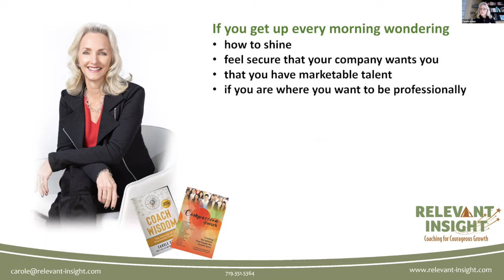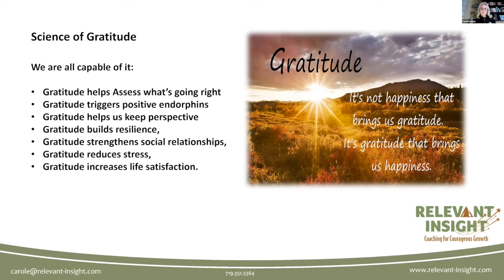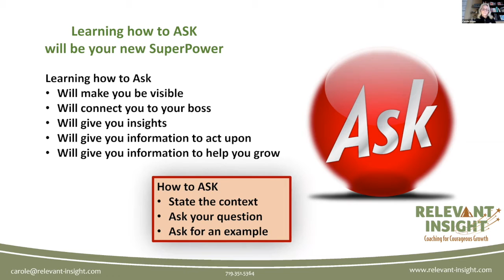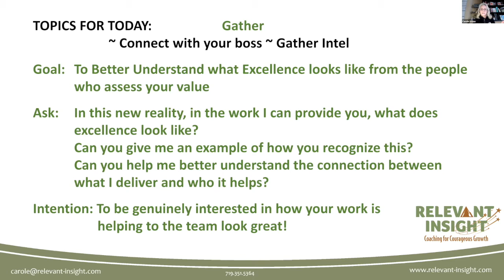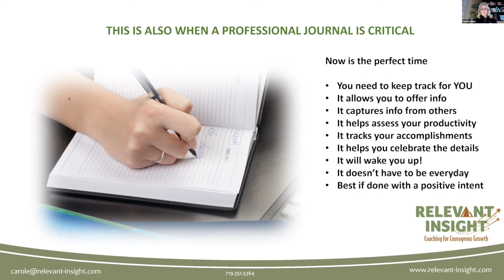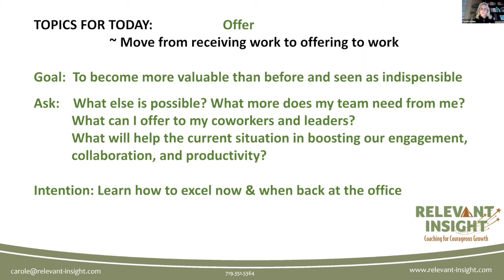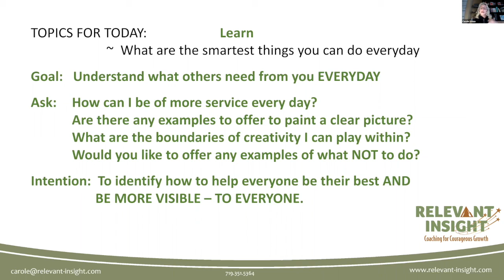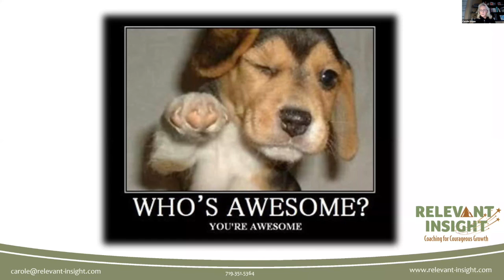How to Be a Rockstar Working From Home: Part 2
Worried about being laid off?   Learn how to become indispensable and valued!